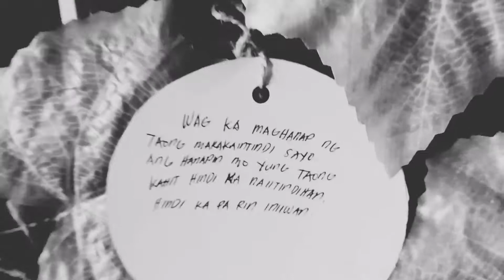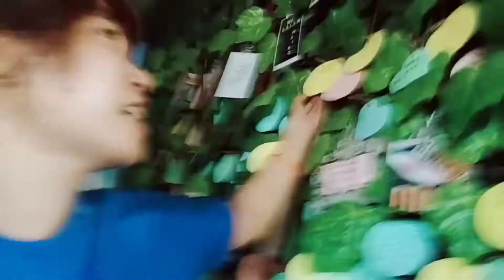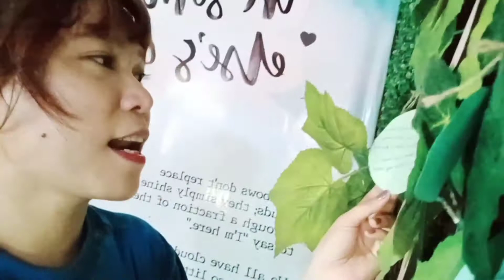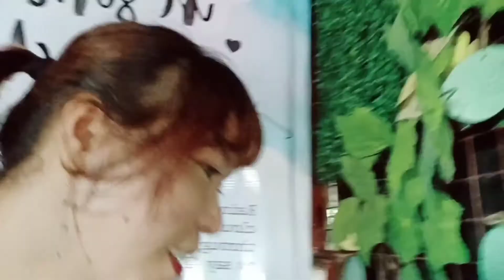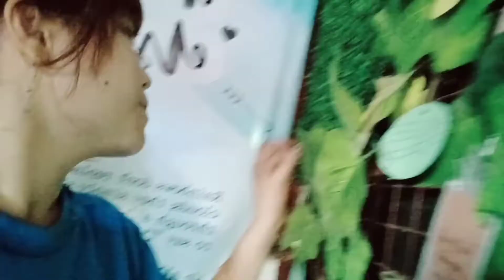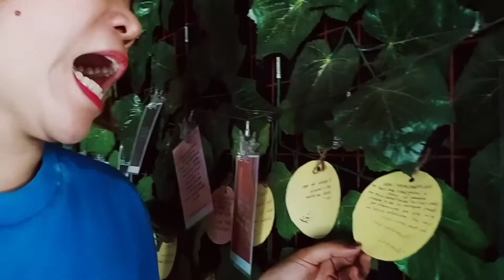MM'S BUNNY CAFE PH FREEDOM WALL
MM's Bunny Cafe FREEDOM WALL!!
👉Freedom to write and express yourself here. We will not judge you 😉☺